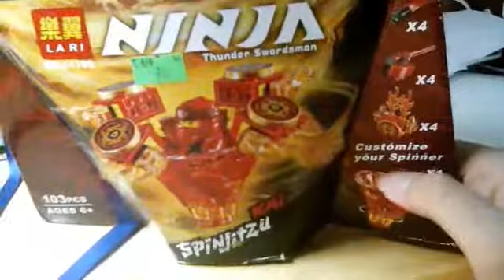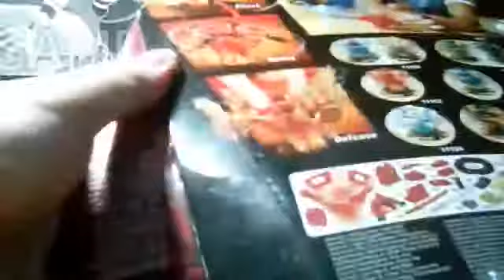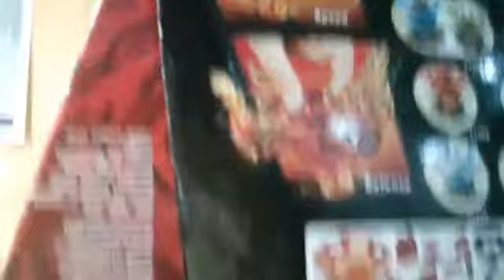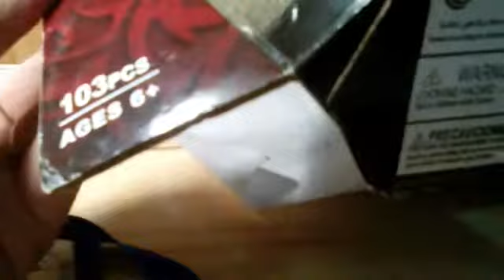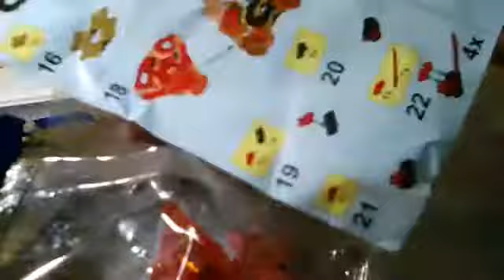Unboxing Lego Ninjago